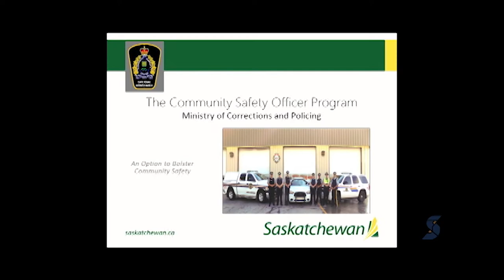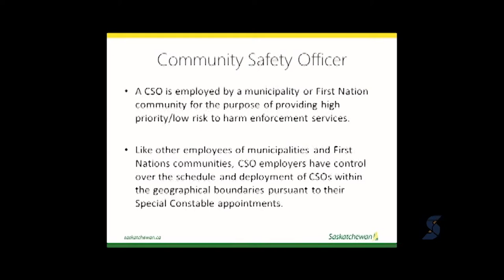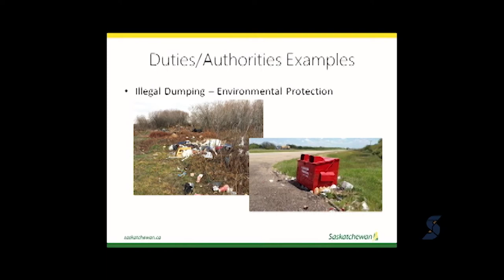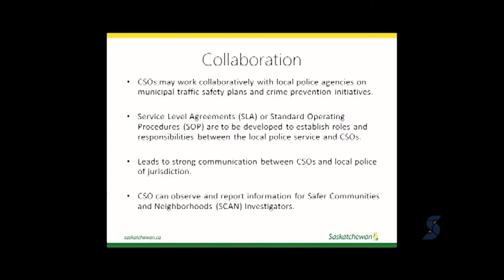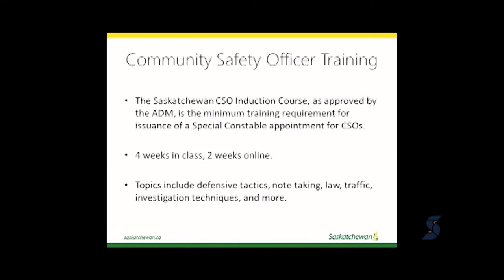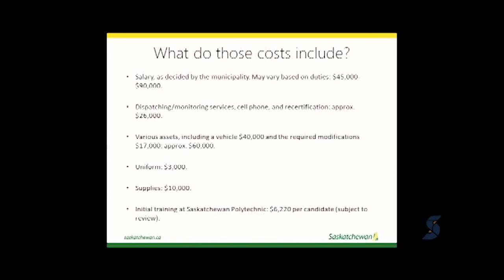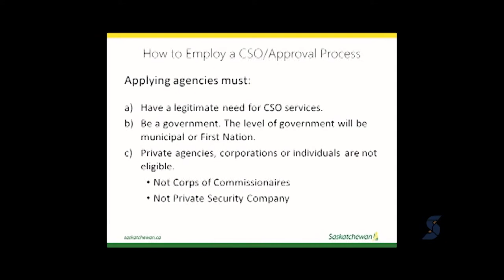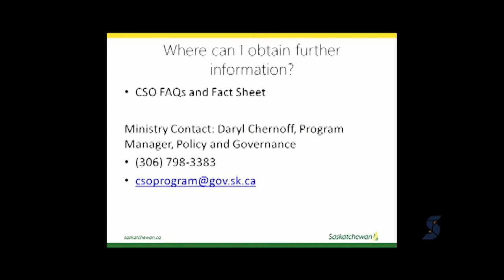Equip Your Town or Village with a Community Safety Officer - Convention 2020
Policing costs continue to escalate, and municipalities are looking for more flexible enforcement to address both traffic safety needs and bylaw enforcement. Learn how a Community Safety Officer can promote safety and enhance bylaw compliance in your hometown.